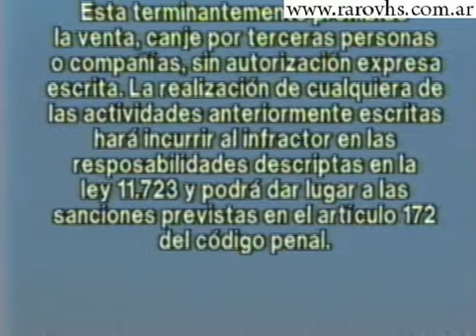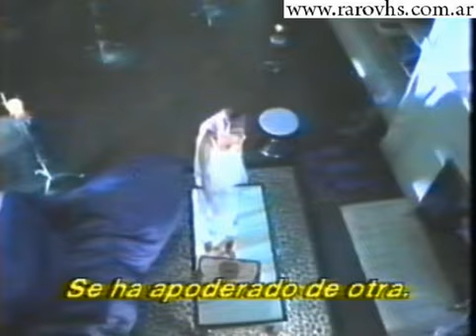Best Seller Video Home + Trailer de Witchboard 2